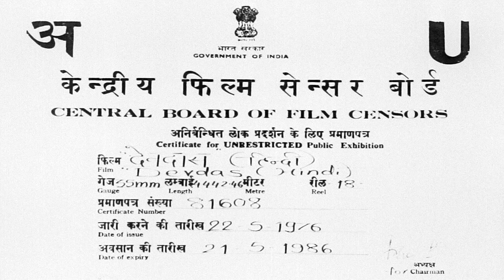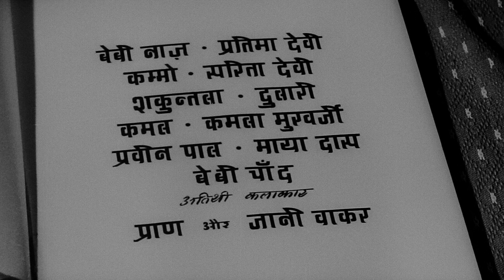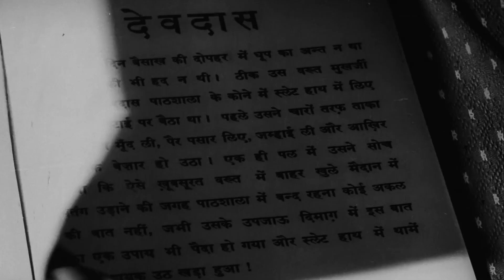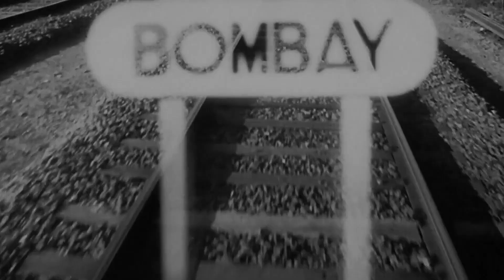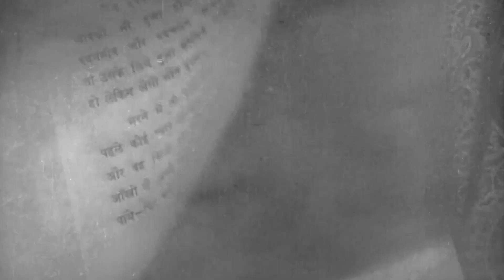Devdas 1955 1080p Hindi